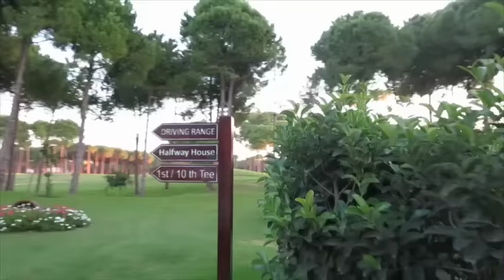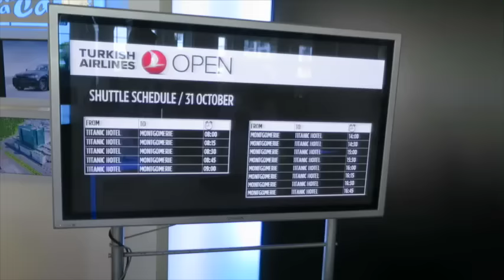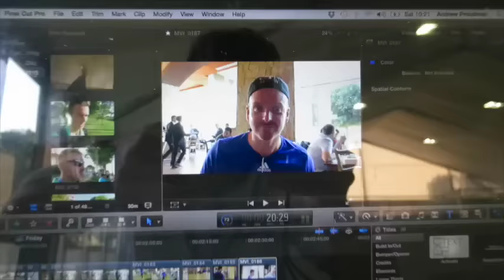GOLF | RUGBY AND CATCH UP WITH CROSSFIELD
Check out our exclusive Golf Schools by clicking here🏌️⛳ Golf, Rugby and catch up with Crossfield. Piers and Andy head to Carya Golf Club again but this time in the day then head to watch the Rugby World Cup Final and catch up with Mark Crossfield and Coach Lockey.